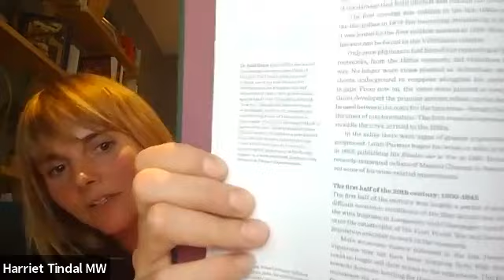Inside Burgundy - A conversation with Jasper Morris MW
Jasper Morris Inside Burgundy: The vineyards, the wine and the people has been the benchmark reference on Burgundy s wines, winemakers and vineyards since its first publication in 2010.

Now, for a new decade, Jasper Morris and BB&R Press are releasing the Second Edition: 150 pages longer, completely revised and with expanded coverage.

Harriet Tindal talks to Jasper about his book, the journey that took him to this second edition and how he became one of the World's foremost experts on this heralded region